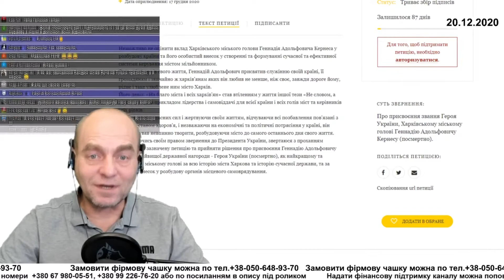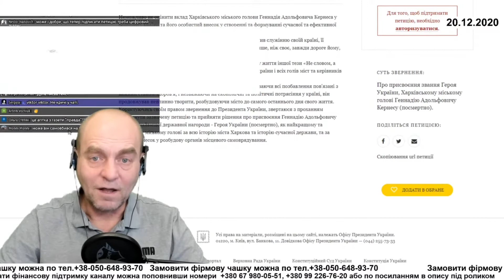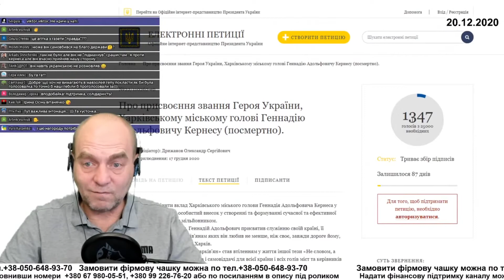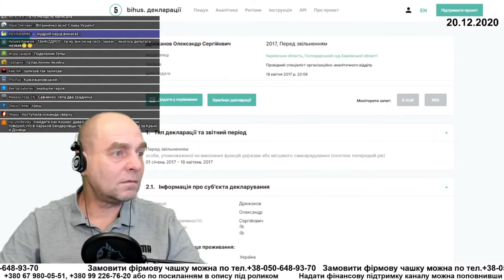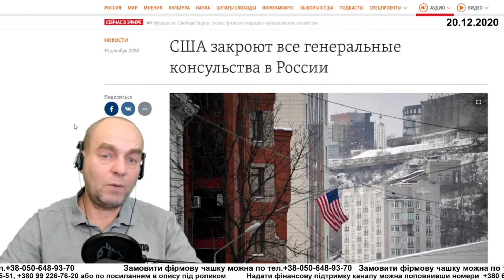Кернес герой України? На сайті Президента з'явилися петиція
На сайті Президента України зареєстровані електронні петиції про надання і ненадання померлому меру Харкова Геннадію Кернесу звання Героя України.

Найактуальніші новини України та світу з різних джерел.

💲 - Приват 💳: 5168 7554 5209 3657
💰- BTC 1BH1VhTNzdsNh4jJgVtbPoxrrvt4Bn5yQi